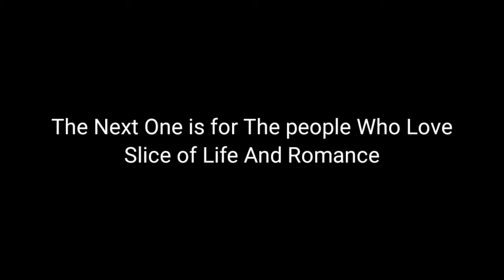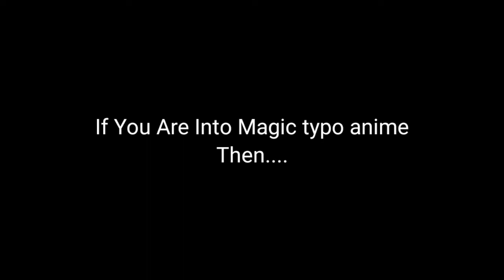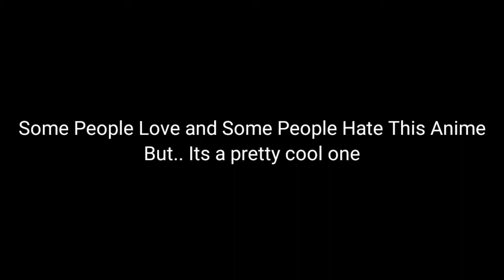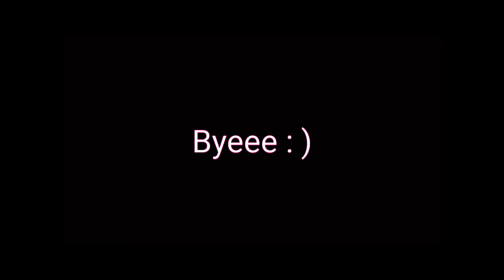Top 10 Upcoming Anime 2020 | July 2020 Release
(The Art and The Music is not Owned By Me)
10. Name: Dokuu Hentai HxEros
Genre: Ecchi, Comedy, Action, Supernatural, School, Shounen
Airing: July 4 2020
9. Name: Lapis Re:LIGHTs
Genre: Music, School
8. Name: Koi to Producer: EVOLxLOVE
Genre: Music, Slice of Life, Super Power, Romance, Shoujo
Airing: July 16 2020
7. Name: Monster Musume no Oishasan
Genre: Comedy, Romance, Ecchi, Fantasy
Airing: July 12 2020
6. Name: Gibiate
Genre: Horror, Action, Fantasy, Martial Arts, Samurai
Airing: July 15 2020
5. Name: The Misfit of Demon King Academy
Genre: Magic, Fantasy, School
4. Name: The God of HighSchool
Genre: Action, Sci-fi, Comedy, Fantasy, Adventure, Super Natural, Martial Arts
Airing: July 6 2020
3. Name: Sword Art Online Alicization - War of Underworld Season 2
Genre: Action, Game, Adventure, Romance, Fantasy
2. Name: Re:Zero Season 2
Genre: Drama, Fantasy, Thriller, Psycological
Airing: July 8 2020
1. Name: Fire Force Season 2
Genre: Action, Supernatural, Shounen